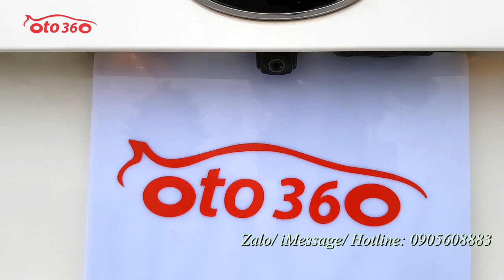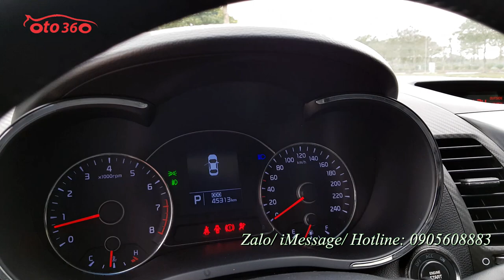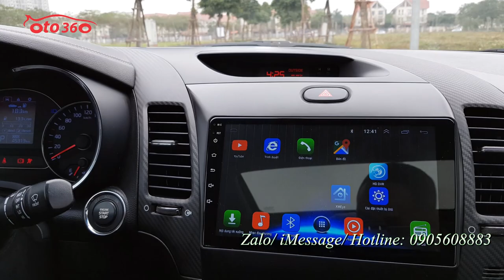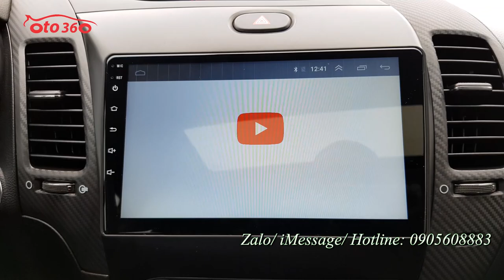Bán ngay xe Kia K3 2.0 bản full đồ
Bán Kia K3 sản xuất cuối năm 2014, đăng ký năm 2015 bản 2.0 full đồ không thiếu thứ gì Cả từ nội thất da, ghế điện nhớ ghế 2 vị trí, khoá thông minh stas/stop, điều hoà tự động 2 vùng độc lập, có cửa gió cho hàng ghế sau, gương chiếu hậu gập điện auto, vô lăng da tích hợp các phím điều khiển, kiểm soát hành trình, ga tự động ( Cruicontro), sang số thể thao trên vô lăng, cảm biến trước, sau. đã lắp thêm màn hình Android xịn tích hợp camera hành trình, camera lùi, bộ cảm biến áp suất lốp xịn...